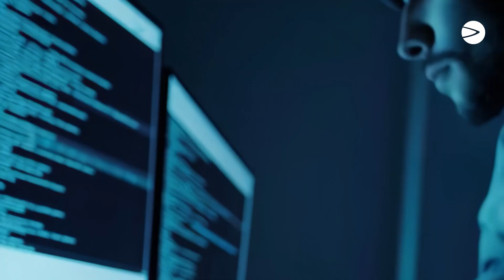The Untold Tricks in Ethical Hacking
Think you know how to become an ethical hacker? Think again.
In this video, we uncover the real secrets top hackers use to master their craft — the stuff no one tells you in traditional courses.

🎯 What you’ll learn:

• Why spending months on “basics” is slowing your progress — and what to do instead

• How play beats study when it comes to real hacking mastery

• The system pros use to stay sharp every single week

• How to simulate a professional pentest setup (and why it changes everything)

• Which certifications actually matter in 2025

This isn’t your average tutorial. It’s your roadmap to thinking, learning, and operating like a true ethical hacker — fast.

💡 Whether you’re just starting out or trying to level up for bug bounties, this guide will help you specialize, stay consistent, and build real hacking intuition.

📚 Chapters:
0:00 Intro – What they don’t tell you about becoming a hacker
1:02 Secret #1 – Ditch the Basics Fast
3:04 Secret #2 – Play More, Study Less
4:35 Secret #3 – Have a System
6:40 Secret #4 – Build your own Lab
08:05 Secret #5 – Choose the Right Training
09:46 Summary – Your Ethical Hacking Action Plan

Which “secret” are you going to apply first — and what’s your hacking niche for 2025?

👩🏼‍💼Check Jobs!